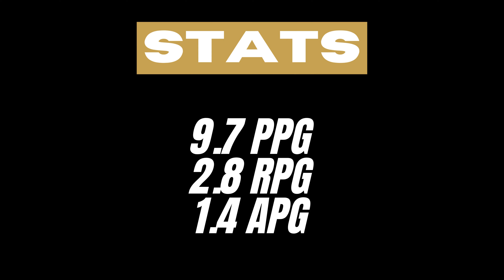Half Season Highlights 2023/2024 - Zarko Djuric (Dinamo Bucuresti)